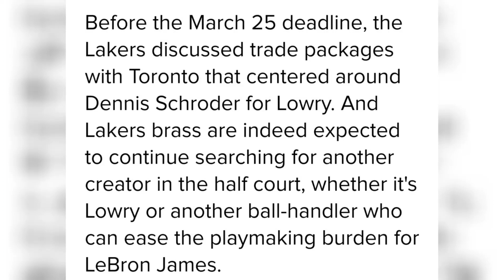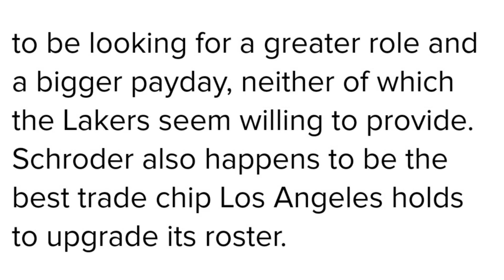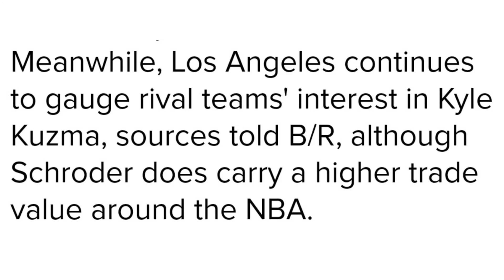😱 FUERA!! 🚨 NO TE QUIEREN!! 😡 TRASPASOS en LAKERS!! | MERCADO NBA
😱😱 CUIDADO con los RUMORES de FICHAJES 🔥🔥 alrededor de Los Angeles LAKERS. En los últimos días el mercado de la NBA y los LAKERS se calienta y de que manera. 💥💥 Dennis Schroder esta FUERA de Los Angeles Lakers, o esa es la intención de la franquicia, pero sigue siendo EL JUGADOR MAS IMPORTANTE en el MERCADO DE LAKERS!!! 🤯🤯 Kyle KUZMA tambien tiene todas las papeletas, tambien, para salir. Posibles FICHAJES para LAKERS? 💣💣 Atención a Kyle Lowry, y un nuevo interes sobre PJ Tucker!